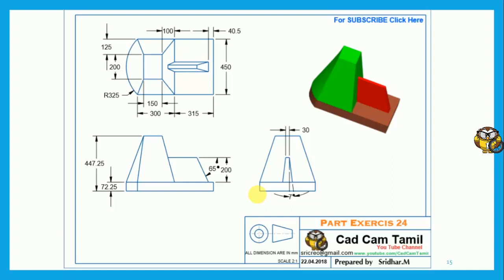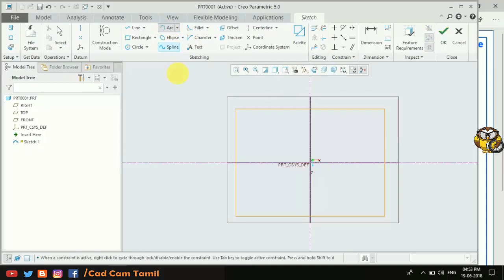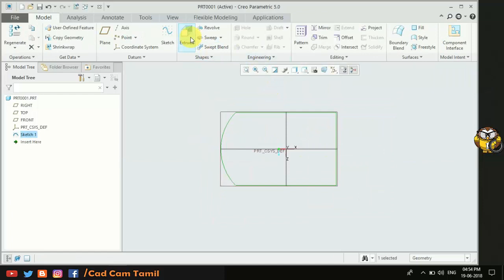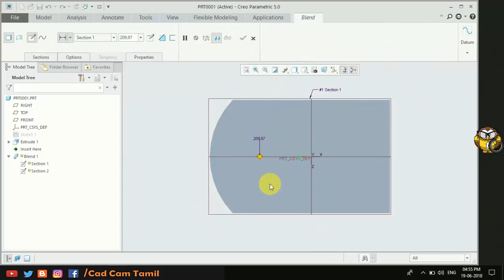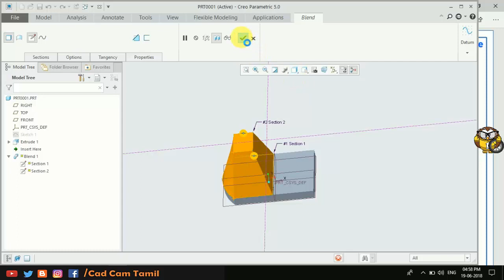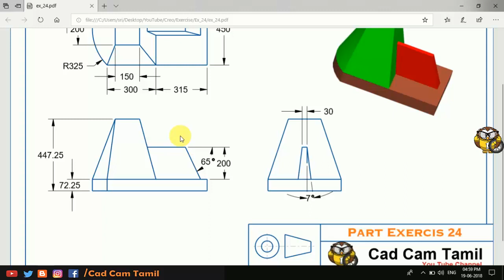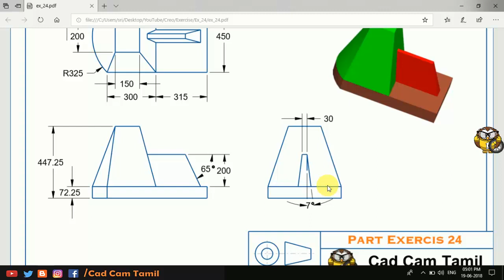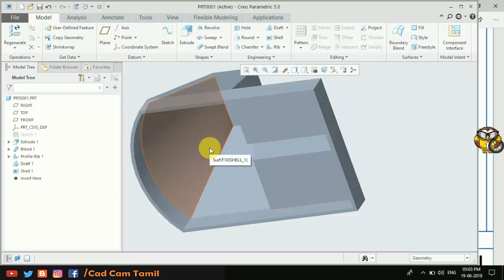Creo | Tamil Tutorial 46 | Part Ex_24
Creo | Tamil Tutorial 46 | Ex_24

THANK YOU ALL for your support...